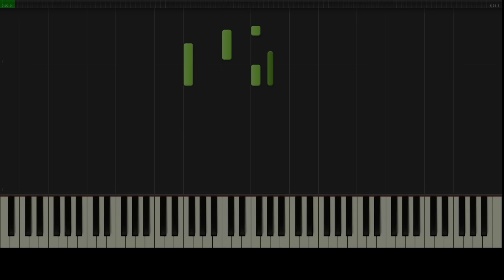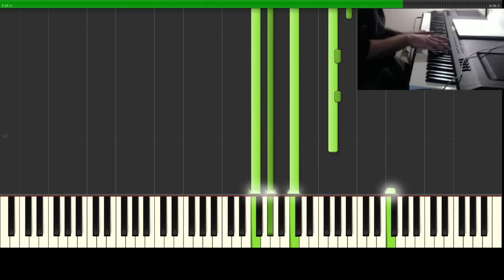Adele - Hello (Piano Tutorial/Synthesia)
This video is actually content from my brand new channel that is devoted to synthesia videos of my arrangements of various works from Movies, Games, Anime and more!

From now on, for nearly all of my uploads (especially important ones), there will be a synthesia video posted simultaneously on this new channel, so make sure to subscribe if you want to see all the notes I'm playing, or if you're simply interested in synthesia videos!!

Hope you enjoy this sample of my new channel!

▬▬▬▬▬▬▬▬▬▬ஜ۩۞۩ஜ▬▬▬▬▬▬▬▬▬
▬▬▬▬▬▬▬▬▬▬ஜ۩۞۩ஜ▬▬▬▬▬▬▬▬▬